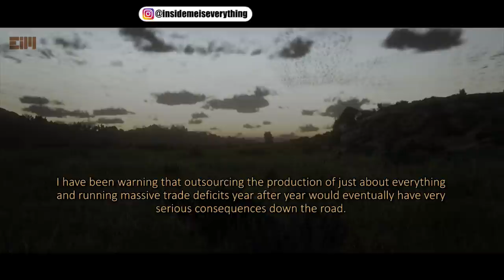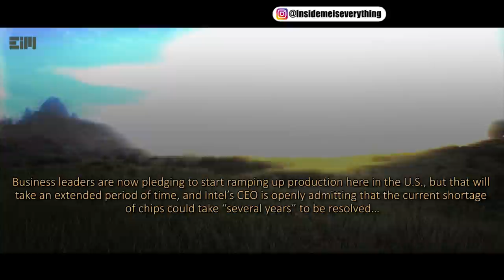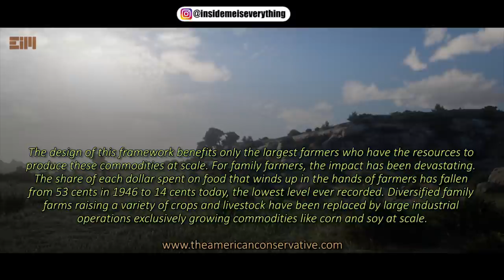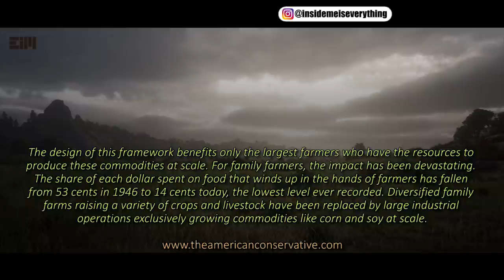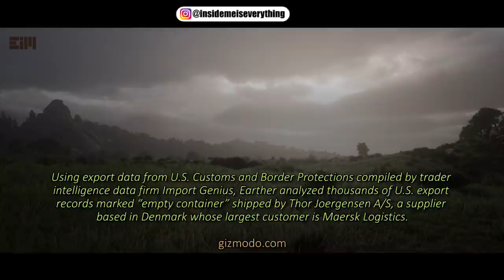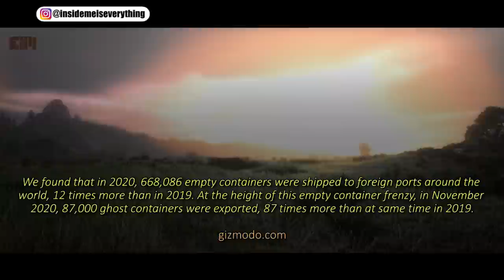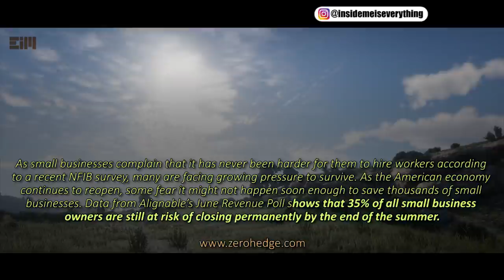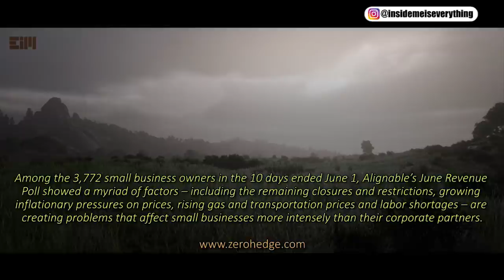MEDIA WILL NEVER TELL YOU THIS (PAY ATTENTION!)